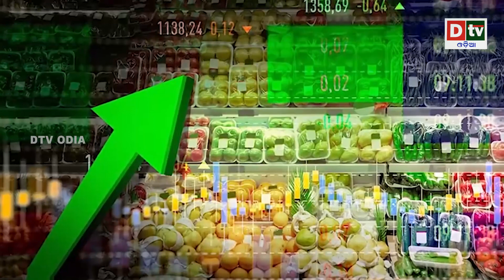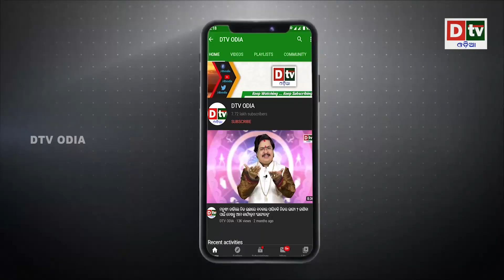ଭାରତରେ ନିର୍ବାଚନ ପାକିସ୍ତାନ ଦେଲା ରିଆକ୍ସନ | Latest Odia News | Dtv odia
dtv odia,
odia news live,
odisha news,
odia news,
bhubaneswar news,
odisha news,
ଓଡ଼ିଆ news,
odisha lockdown,
odia news,
odisha news
ଓଡ଼ିଆ news
bhubaneswar news
odia news odisha
latest news